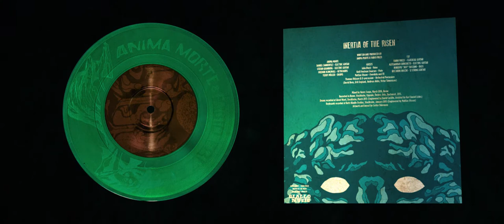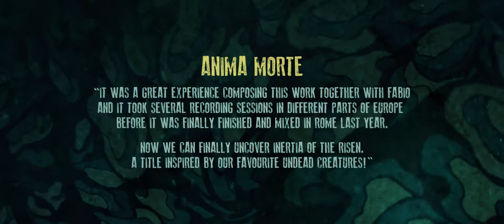Anima Morte & Fabio Frizzi - Inertia of the Risen (Trailer)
Anima Morte & Fabio Frizzi  - Inertia Of The Risen
Format: Single sided 7"EP w/ etching on side B
Label: Giallo Music
Cat#: GM002EP
Release date: June 2017
Country: Sweden / Italy
Trailer by: Martin Gustafsson

Giallo Music is proud to announce its second release: ANIMA MORTE & FABIO FRIZZI “Inertia Of The Risen”. A special song collaboration to be release as a one sided collectors edition 7” EP with an engraving on the flipside and artwork by Costin Chioreanu. Included is also a postcard and a sticker.

ANIMA MORTE is a Swedish cinematic instrumental horror group established in 2004. Their music is progressive rock / horror soundtrack / instrumental, continuing the legacy of bands and artists like Goblin, Fabio Frizzi, Bruno Nicolai, Stelvio Cipriani, Rick Wakeman, Ennio Morricone and the likes. With three full albums, two 7" EPs, a split 12” LP w/ Polish Antigama and contributions to various compilations “Inertia Of The Risen” is another outstanding release in the band's discography.

Fabio Frizzi is one of the most famous Italian musicians and composers known for his film scores for classics such as City Of The Living Dead, The Beyond, Manhattan Baby, The Psychic and the likes.

Here is Fabio’s comment regarding the upcoming release:

"I believe that music is the strongest tool for sharing experiences and emotions, to break down boundaries and prejudices in our wonderful and strange world. Making music together with others, in my opinion, is an incredible experience. The members of the group Anima Morte are good musicians, nice guys that the network has helped me to meet. And their proposal to jointly write a song I met with enthusiasm.

Everyone has put his own, I got the support, for the recording of the "Roman" tracks, of some of my most trusted musicians, members of the Frizzi 2 Fulci band. In short, my old and late friend, Lucio Fulci, has indirectly begun to create this collaboration. And this friendship."

This is what the ANIMA MORTE members says about this special release:

“The very idea of Anima Morte would probably not been conceived at all, had it not been for the legendary movies of director Lucio Fulci and the masterful and iconic scores of Fabio Frizzi. The classic trilogy of Zombie, City of the Living and The Beyond was a great influence on our younger selves and served as an entry point for us when we were trying to recreate what we felt was the lost atmosphere from an era of horror movies we loved. Fabio Frizzi did not only create ominous atmospheres but also melancholic and beautiful themes that stick to your mind long after the movie finished.

An idea formed when we were writing songs for our third album ‘Upon Darkened Stains’ that we should reach out to Mr. Frizzi to see if he would like to be a guest on the album. After some discussions we went instead with the idea to write a new and unique song.

It was a great experience composing this work together with Fabio and it took several recording sessions in different parts of Europe before it was finally finished and mixed in Rome last year. Now we can finally uncover Inertia Of The Risen. A title inspired by our favourite undead creatures!

We want to thank Maestro Frizzi, the F2F guys, Daniele De Gemini and everyone involved in this journey for making it happen. For us it is a dream come true and in a way a tribute to the memory of the man bringing us together through his movies, Lucio Fulci."